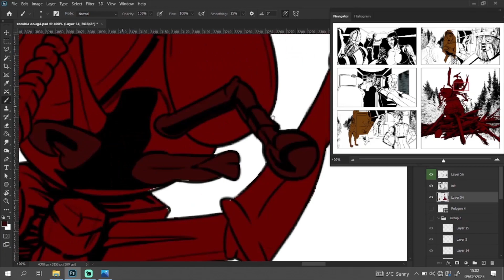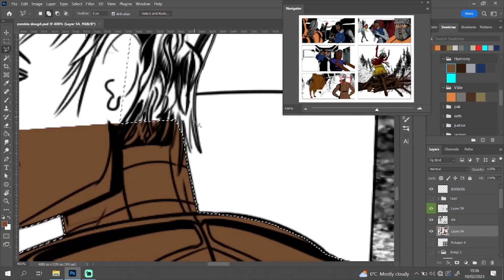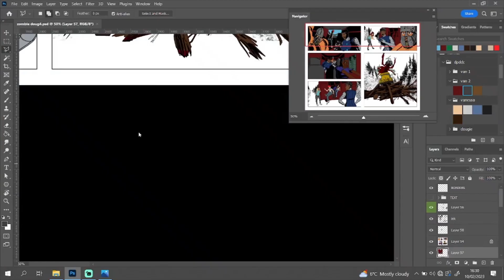Flatting Pages Timelines Comic